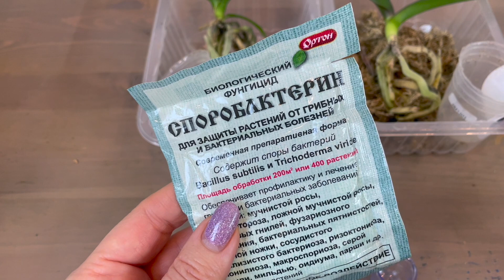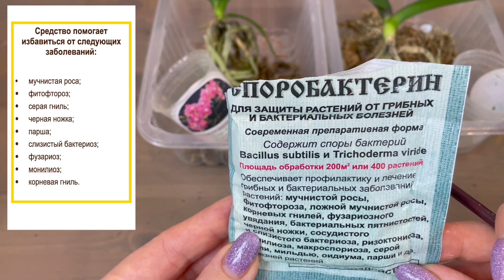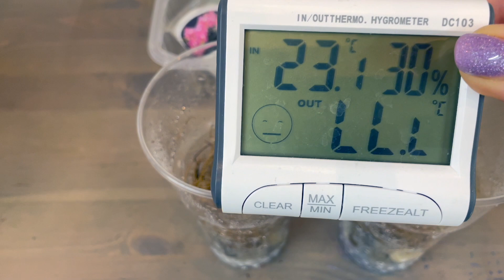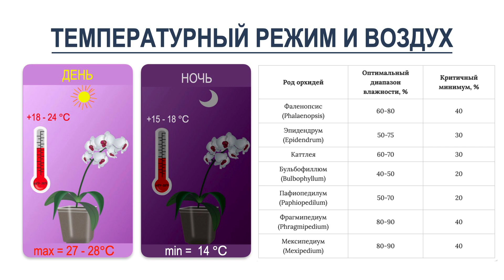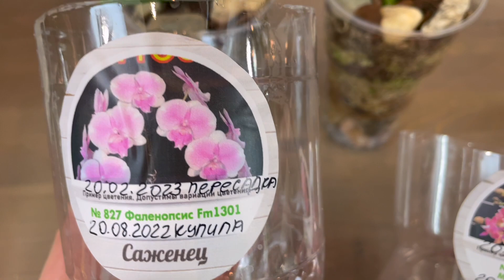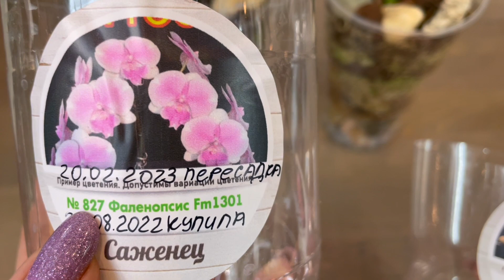# 129 Орхидеи сразу принимаются в рост без стресса и адаптации!!!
Мои азиатские орхидеи полюбили такой тип и способ пересадки.  Без стресса, без адаптации орхидеи сразу же принимаются активно растить новые листики и корешки!
🌿  В этом видео мы  пересаживаем здоровые азиатские орхидей фаленопсисы подростки.
🌿  Вы получите подробную 8 ми этапную инструкцию по пересадке здоровых азиатских орхидей из покупного горшка со мхом в новый слоеный составной субстрат.

*ТАЙМ-КОДЫ:*
00:00  Почему именно сейчас пересаживаю здоровые азиатские молодые орхидеи
00:39  1 ЭТАП: Какие и почему я выбрала для пересадки орхидеи
00:51  2 ЭТАП: Освобождаем орхидеи от старого субстрата
03:25  3 ЭТАП: Зачищаем орхидеи от всего лишнего и ненужного + много полезной сопутствующей информации
04:31  Строение корней орхидеи фаленопсис
04:59  Какие ножницы - секатор для орхидей я рекомендую приобрести
06:29  Как размножаются орхидеи на фермах у производителя
07:24  Для чего нужны тайм-коды к видео
07:57  Как и какие корни орхидей я срезаю  перед посадкой
08:29  Про гибриды орхидей  фаленопсис
09:29  Орхидея «кушает» лист - что это такое
10:51  Когда стимулируем орхидею, а когда лечим орхидею перед посадкой
11:40  5 ЭТАП: Обрабатываем орхидею биофунгицидом перед пересадкой
12:33  Делаем суспензию из биофунгицида
13:18  Сам процесс обработки орхидеи
15:57  6 ЭТАП: Выбираем компоненты грунта для посадки орхидеи в новый субстрат
17:29  7 ЭТАП: Пересадка орхидей
19:28  Почему  субстрат для корней орхидеи должен быть воздухопроницаемым
21:42  Какой лучше всего выбрать способ посадки - пересадки для орхидеи фаленопсис
23:39  Личная просьба Автора
24:36  Особенности сложного слоеного дренажа при посадке орхидеи  фаленопсис
24:52  Готовим грунт для посадки - пересадки орхидеи
26:05  Процесс посадки орхидей
31:20  8 ЭТАП: Заключительные обязательные процедуры / действия с посаженными орхидеями
34:03  Как поливать посаженные орхидей после пересадки
35:11  Полезные ссылки на видео, связанные по содержанию с этим

✅ ВИДЕО ДНЕВНИК. 11 ть азиатских орхидей подростков из интернет магазина ОРХОРАЙ

✅ # 41 Я в восторге! Купила живой мох СФАГНУМ для своих домашних орхидей. Как и где буду хранить мох.

💗 Уход за домашними орхидеями - это совокупность знаний, умения, практики, опыта и упорства конечно же) А я буду рядом) Ежели чего поддержу и помогу! ОБРАЩАЙТЕСЬ)
💕Добра вам, Мира, Любви, Благополучия и Взаимопонимания! Берегите себя и своих близких, а всё остальное непременно будет!